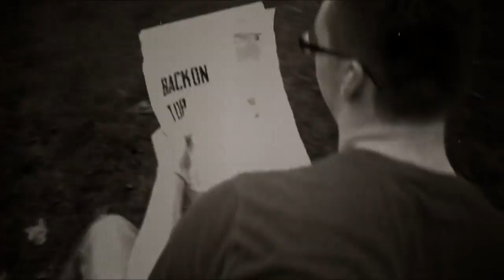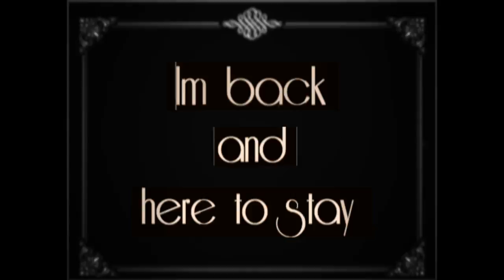When The Lights Fade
A short story that shows the rise and fall of stardom
Starting Wesley Taylor-Stone
This modern story has been thrown back into the classic silent film mood.